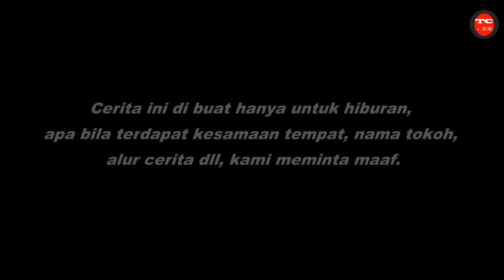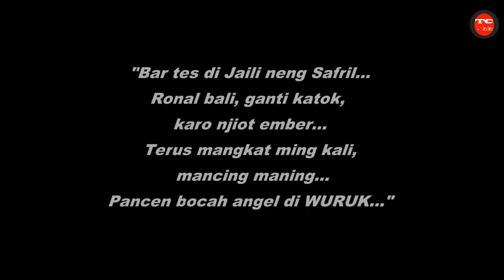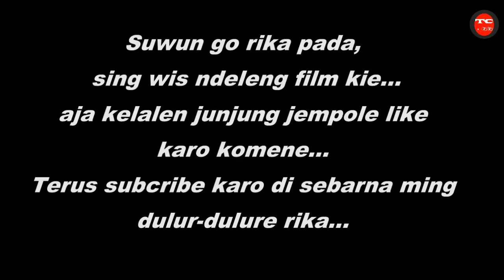mancing ribut # film ngapak banyumas dapurmu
Hiburan lur film pendek ngapak banyumasan critane bocah mancing apa2ne gawe ribut karo batire gawe emosi